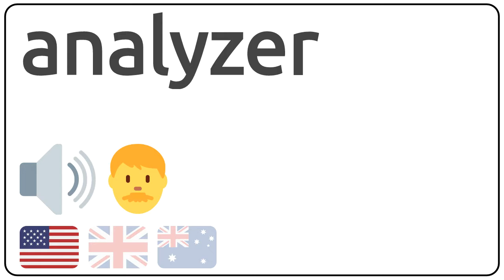How to pronounce analyzer in english?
How to pronunce analyzer in english
How to pronunce analyzer in american accent 🇺🇸?
How to pronunce analyzer in british accent 🇬🇧?
How to pronunce analyzer in australian accent 🇦🇺?

Como se dice analyzer en ingles?
Como se pronuncia analyzer en ingles?